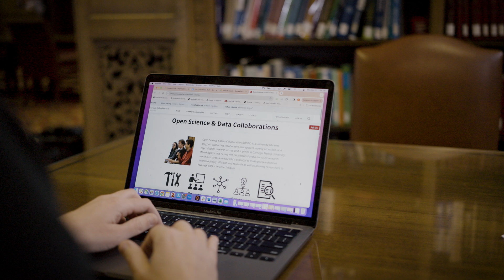CMU Experts: What If Science Was More Easily Accessible?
Open Science Program Director/Librarian
Melanie Gainey develops and support open science initiatives for the CMU community, and as a trained neuroscientist, brings research expertise to her role as library liaison to Biological Sciences, Computational Biology, Biomedical Engineering, and the Neuroscience Institute.